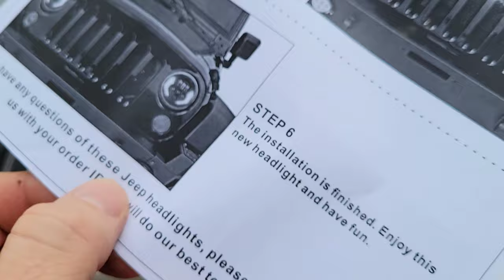New 7" LEDs Headlights for JKU from Povtor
Current headlights are getting worn out, fading, and not bright as they used to be. So I found a most astonishing design of the headlights by Povtor on Facebook Group, brought at Amazon, and I paid out of my pocket, not sponsor video.

Cadillacs by Cruen